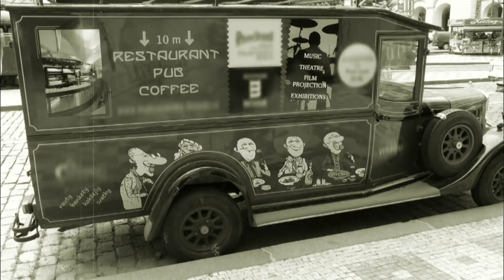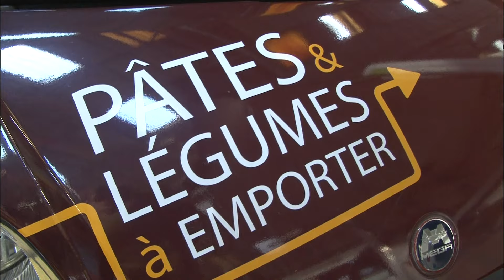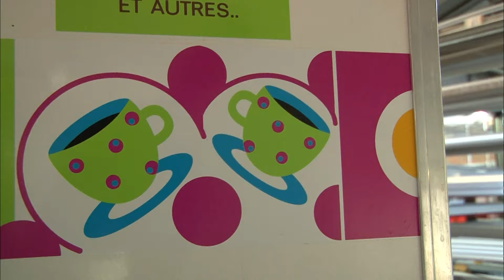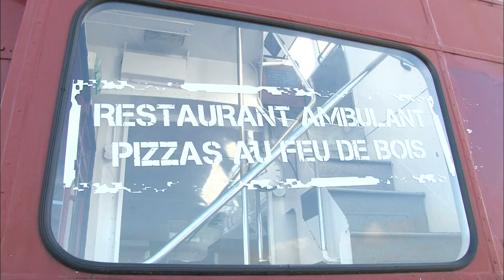Les camions pizza : les nouvelles stars itinérantes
Les camions-restaurants, véritables ambassadeurs de la gastronomie itinérante, proposent une gamme variée de plats comme des crêpes et des pizzas. Originaires de Marseille dans les années 60, les camions-pizza traditionnels renaissent aujourd'hui, tandis que de nouveaux styles innovants bouleversent la scène culinaire mobile.